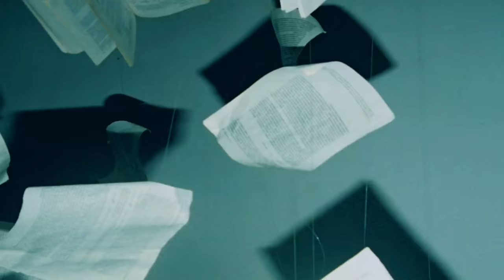YoungCapital - Work (reclame 2016)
Wij zijn trots op onze reclame, geregisseerd door de 28-jarige Paul Geusebroek, een echt jong talent in de filmwereld! Hij gebruikte onder meer een oude Nishika-camera uit de 80's voor een sick 3D-effect. In 2016/2017 was de commercial te zien op tv.
Lees meer over de technieken en muziek van de campagne